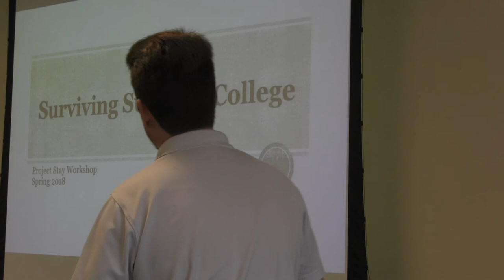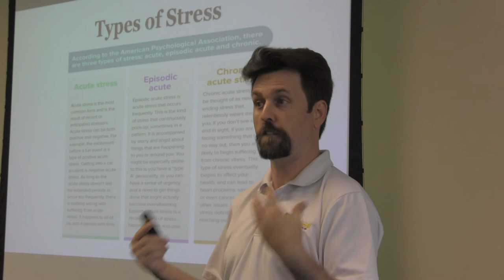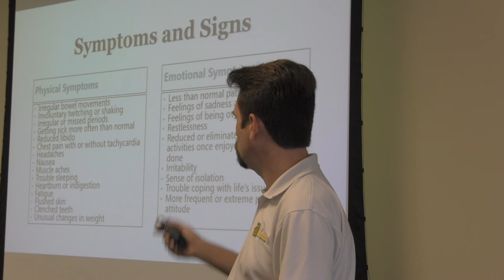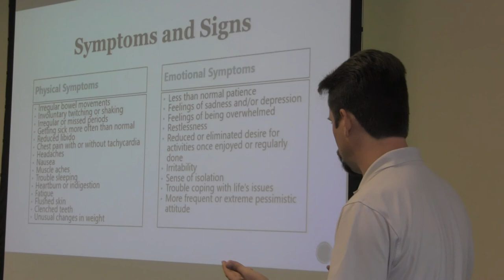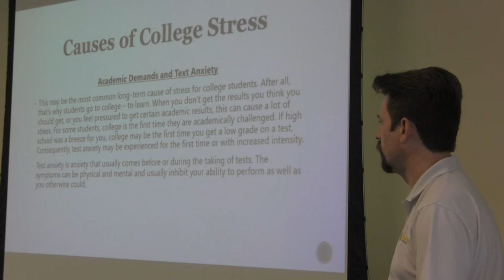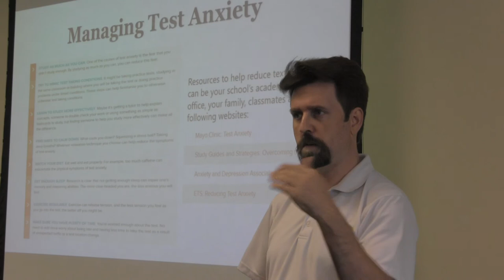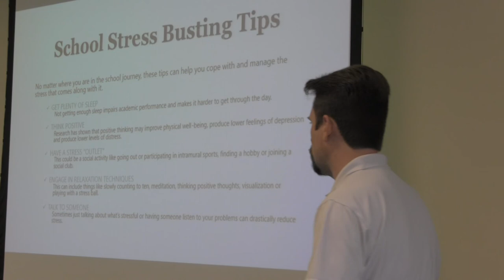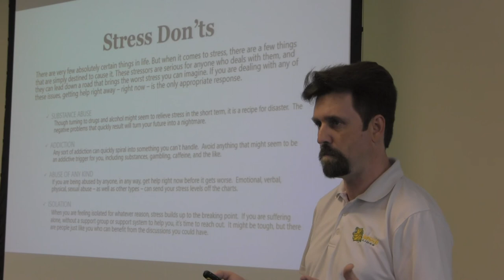MSSU Project Stay Workshop: Surviving Stress in College 1 of 1